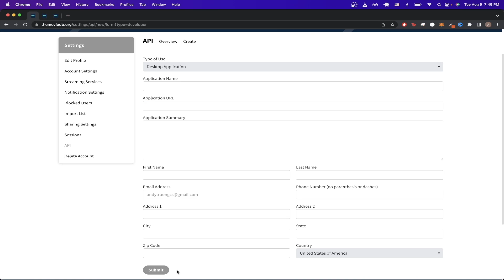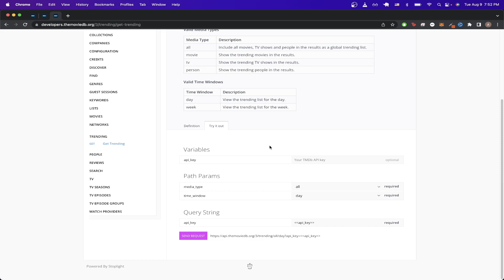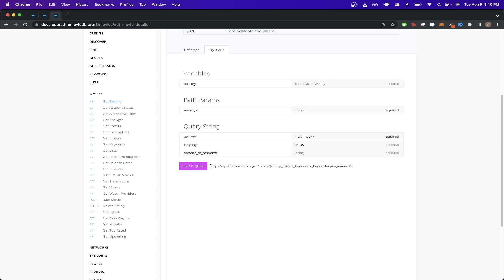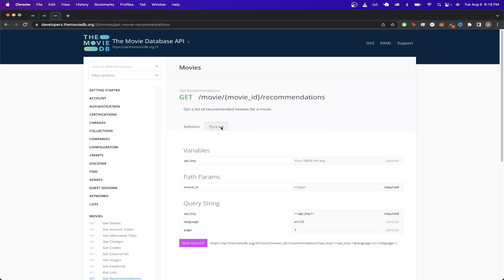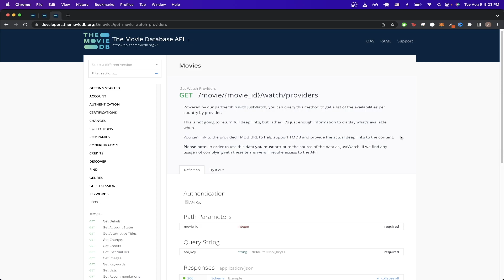The Movie Database API Tutorial | For Beginners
In this movie database api tutorial, I show you step by step how to make an api to the movie database api.

Chapters:
0:00 Intro
0:05 Making API Call with The Movie Database API
0:20 Create The Movie Database API Key
0:57 Get Trending Movies and TV Shows for Today using The Movie Database API
2:19 Get Movie Information using The Movie Database API
3:34 Get Movie Recommendations using The Movie Database API
4:17 Get Movie Providers using The Movie Database API
4:52 Outro

😄 Want to support and help grow my channel?

Consider supporting my channel by downloading my Postman Collection file that has all of the API calls from this video and all other api calls I have ever made from my API Tutorial series for whatever price you want (or download for free by typing $0)

☕ Love my video and want to support me?

Technology that I use for my workflow setup:

Anker PowerCast M300
Anker Wireless Vertical Ergonomic Optical Mouse
Apple 2021 MacBook Pro
Apple AirPods Max Wireless Over-Ear Headphones